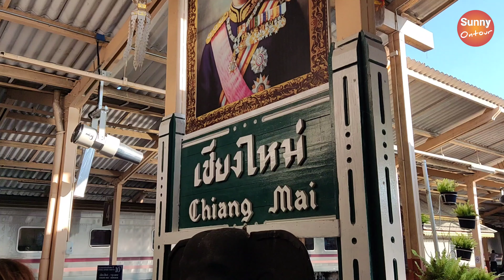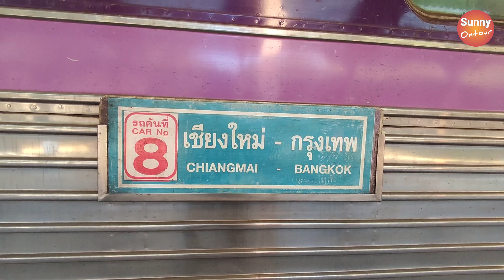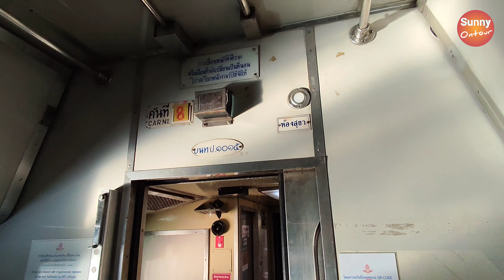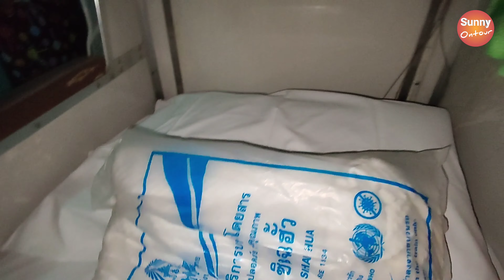รถไฟนอนชั้น 2 (เบาะน้ำตาล) เส้นทาง เชียงใหม่ - กรุงเทพ | Train from Chiang Mai to Bangkok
สามารถติดตามชมคลิปได้ตามช่องทางดังนี้